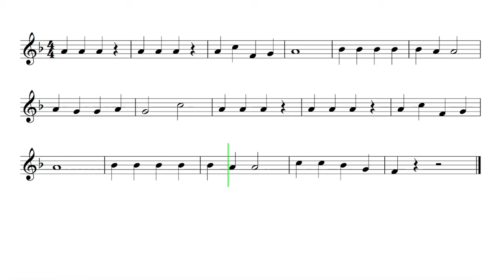Let's Play "Jingle Bells" - French Horn